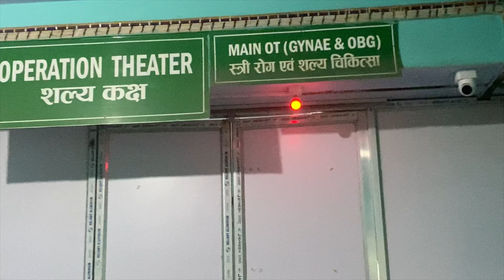Part 2 | Good News Coming Soon | Welcome New Member in our family | Finally | Namchi | Sikkim